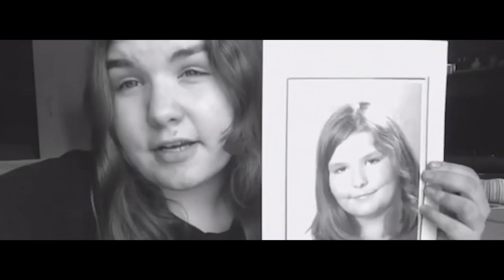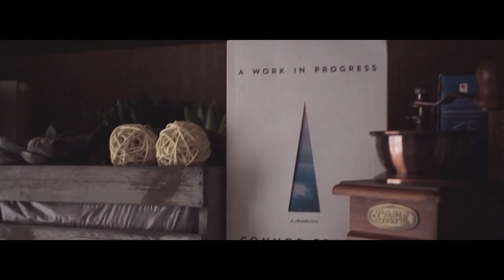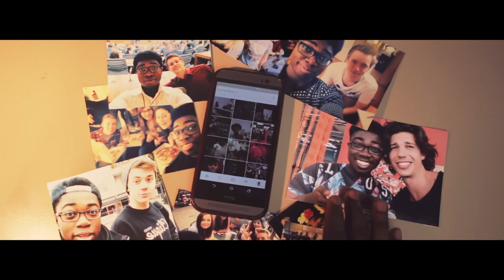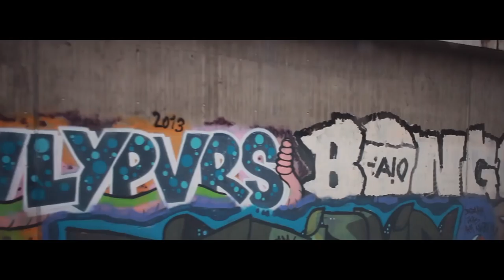"Du hast dich verändert." | Clement Davis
Veränderungen. Im Leben durchlebt man ziemlich viele davon -  und genau so häufig wird einem das auch vorgeworfen. Wie verändern sich Menschen über die Zeit? Ein paar von ihnen haben es mir erzählt...

Wenn du das liest, bist du ein kleiner süßer Diamant :)